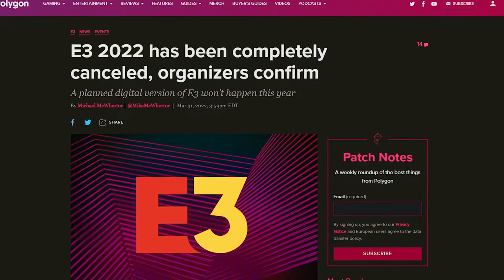Upcoming Game Releases I am Excited For (2/2)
Thanks for checking out the description! Use the links below to go anywhere I am!